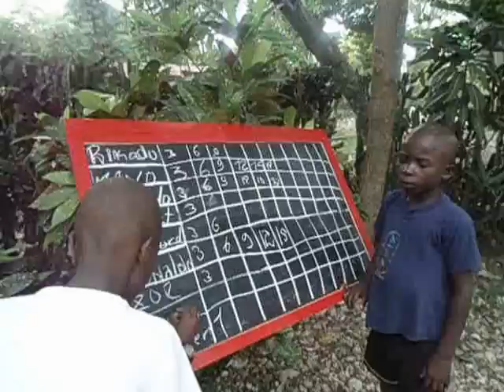Osjosma - 2013 - Ronaldo basket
Ronaldo doet alsof hij al jaren lang basket: hij gooit een losse zak.